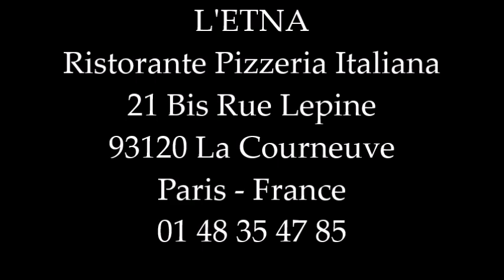Pio Pirolo chante " Le Juif Espagnol " - Pizzeria L'Etna La Courneuve - Live Music le Week End.